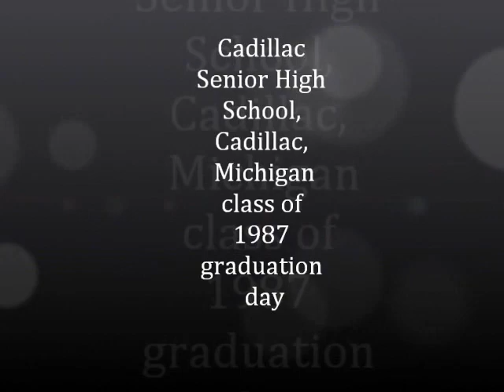Cadillac Senior High School, Cadillac, Michigan class of 1987 graduation day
my high school graduation commencement and graduation party in May 1987